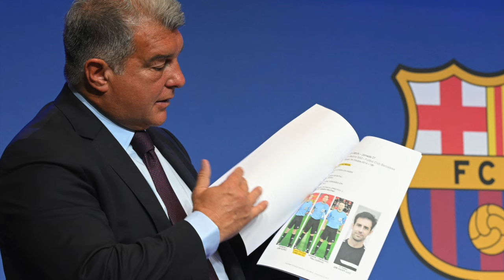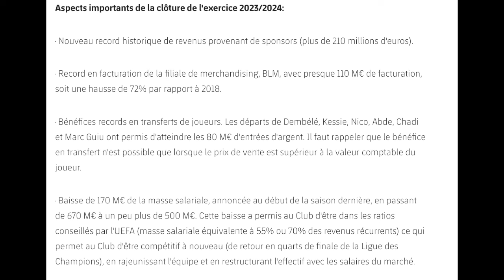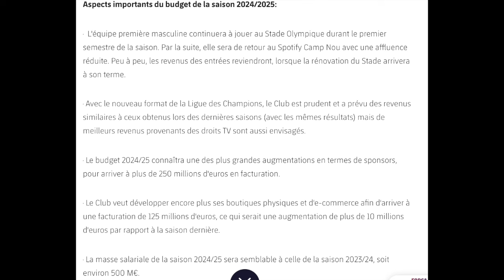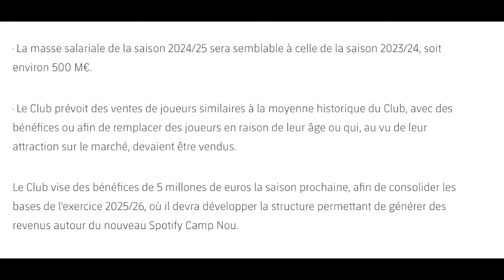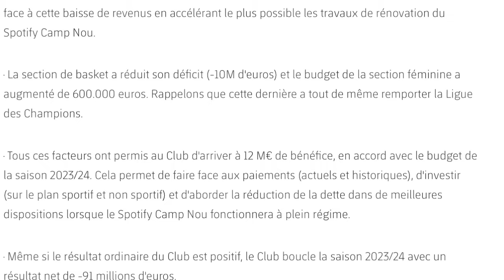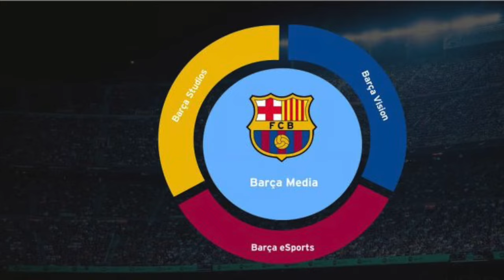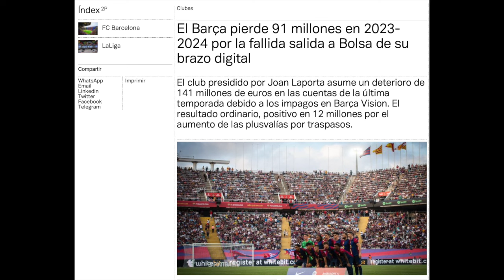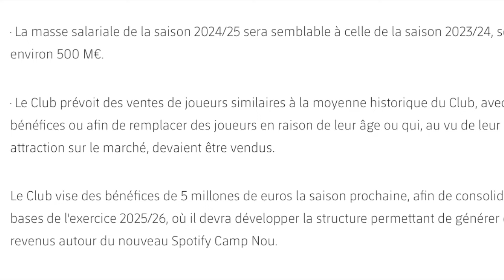🚨 Le Barça publie ses résultats ÉCONOMIQUES ! Mercato ACTIF ou pas ?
Souscrire sur X au compte : @actualitebarca

Montant du Paiement à 49€ , Obtenez 1 Maillot
Montant du Paiement à 89€ , Obtenez 2 Maillots , Livraison Gratuite
Montant du Paiement à 139€ , Obtenez 3 Maillots , Livraison Gratuite
Montant du Paiement à 179€ , Obtenez 4 Maillots , Livraison Gratuite

1.Maillots gratuites : Vous devez écrire la taille et le lien du maillot gratuit que vous souhaitez sur l'écran de paiement

2.Maillots GRATUIT - NON COMPATIBLE AVEC : Personnalisation, PATCH, T-SHIRT VINTAGE

3.Les maillots à prix spécial ne sont pas incluses dans la promotion